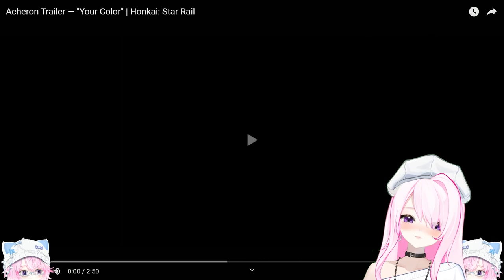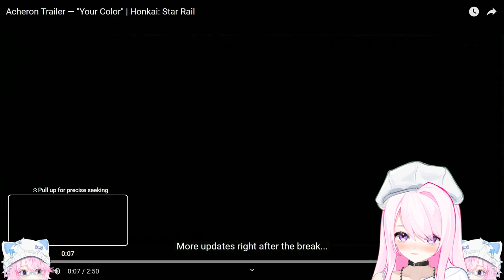Acheron Trailer "Your Color" | Maya Reacts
こんにちは真哉です! Hi, I'm Maya! I'm a weirdge demon-cat vtuber here to bring you  lots of fun times! あらあらチャットおんいさまだいすき! LOVE YOU CHATTO!